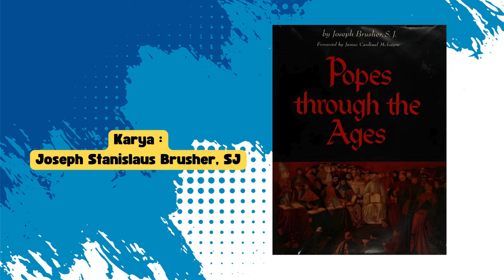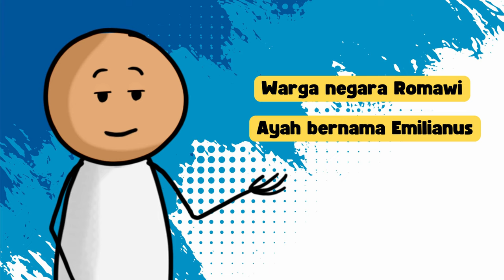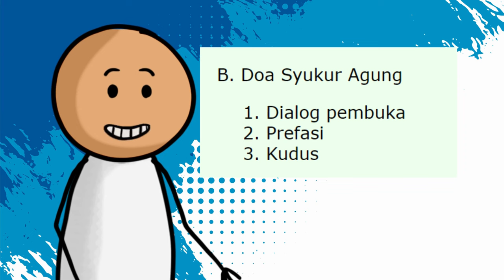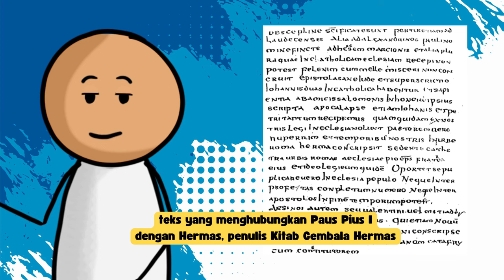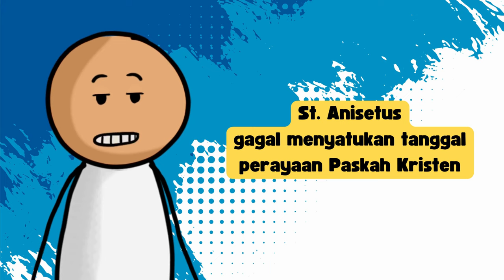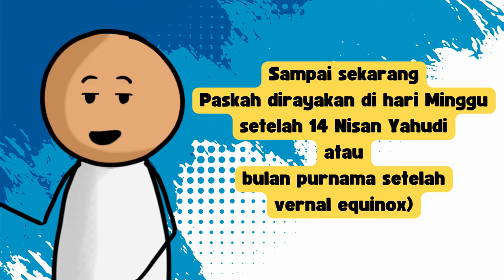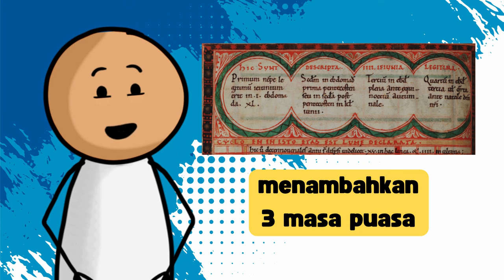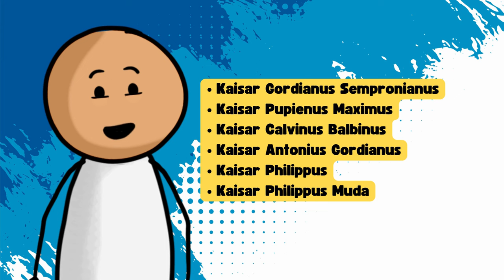BIOGRAFI PAUS KATOLIK BAGIAN 1 : PAUS KE-1 SAMPAI KE-20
Video ini merupakan bagian dari Seri Biografi Paus Katolik.
Di bagian ke-1 ini kita membahas paus ke-1 sampai ke-20.
Dimana dibagian ini kita kan mengetahui ternyata ada paus yangmerupakan anak seorang pastor.